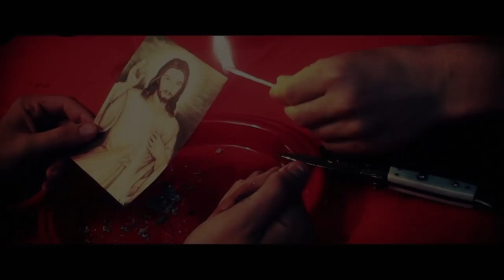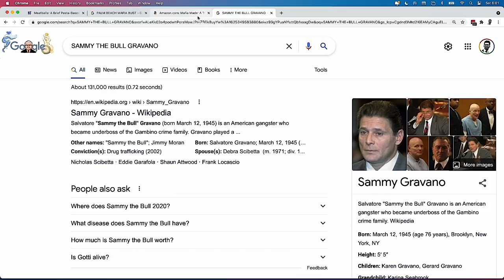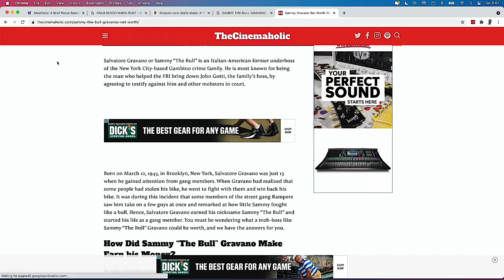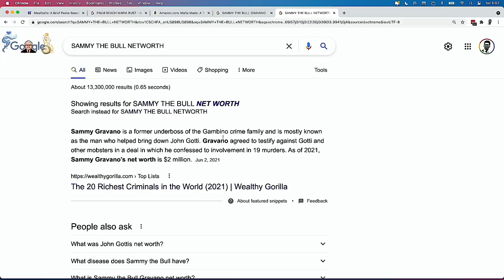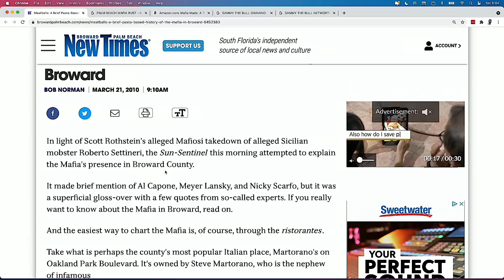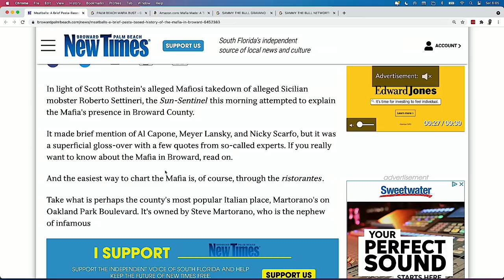Sammy The Bull Gravano Called Out | Gambino Get's Life Over Woman | MAFIA MADE | MSCS MEDIA #88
Sammy The Bull Gravano Called Out. Gambino Get's Life Over Women. MAFIA MAD, MSCS MEDIA 88. Sammy the Bull Gravano gets called out to meet in New York to talk. Anthony dives into a few lines of many from his "shows", Anthony was there or know someone who was there so he knows he's full of it. 2 Gambino's and 1 associate get life and jail time over a girl. SIckening what they did to her and how they got caught and went about what they did along with a few other short stories. Have to watch the video to find out!

Anthony's audiobook, Mafia Made coming soon!'

I hope you enjoy the video "Sammy The Bull Gravano Called Out - Gambino Get's Life Over Women. MAFIA MADE - MSCS MEDIA".

Please leave any comments for a follow up an in-person interview.

About MSCS MEDIA: Mscs Media Podcast. Interviews with unique interesting individuals from all sorts of backgrounds. Everything from educational interviews to individuals who at one time were high-level criminals and wants to tell their story or stories.

► Willie Roaf - NFL Hall Of Famer - 11 Time Pro Bowe - 9 Time All-Pro - Saints & Chiefs MSCS MEDIA 85

► Roger Stone - 1.5 Mil Owed In Taxes? - Giuliani Raid? - Gas or Drone Strike? Mitch - MSCS MEDIA 84

► Garret Justin - 20 Years In Security - Actor In Ironman 3 - Burn Notice And More - MSCS MEDIA 83